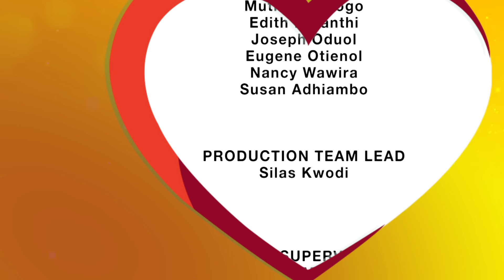The Moment My Son Called Him Dad I Knew He Was The One! The Mwema's Love Story